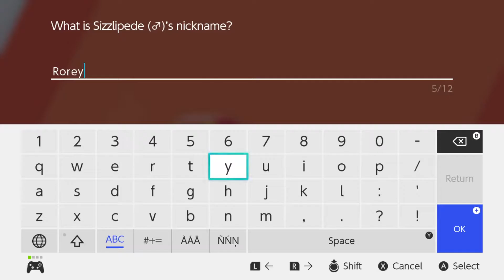Will-O-Wisp'd To A Crisp | Pokemon Sword & Shield | Part 17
The new Pokemon is finally out and it's time to dive into the world, become the Pokemon Champion and catch all the new Pokemon.